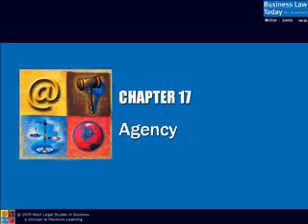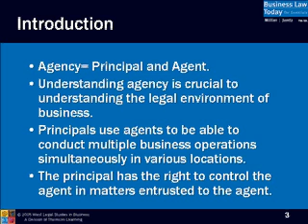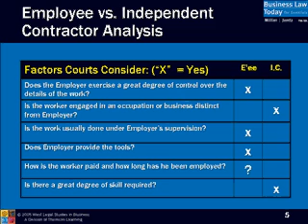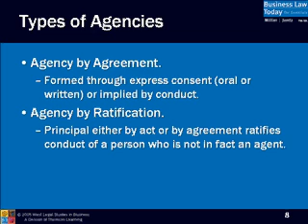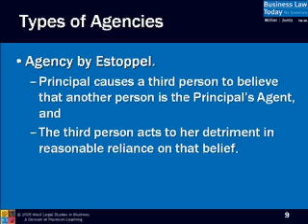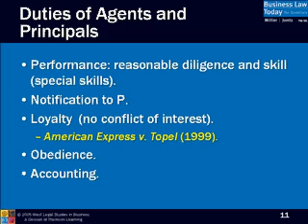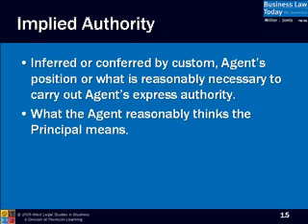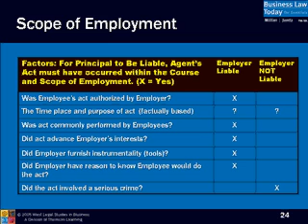Chapter 17 - Business Law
Agency Law